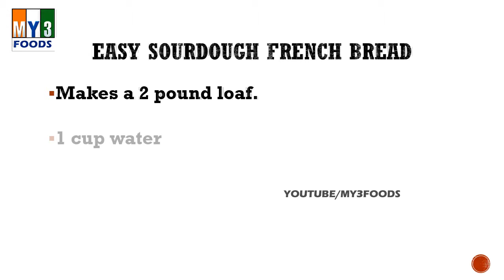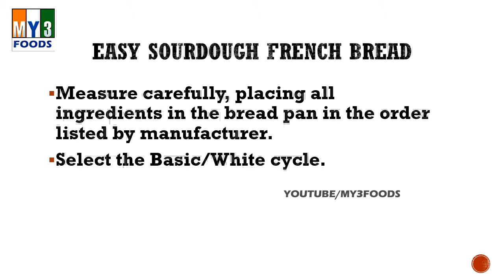Easy Sourdough French Bread | EASY RECIPES | EASY TO LEARN